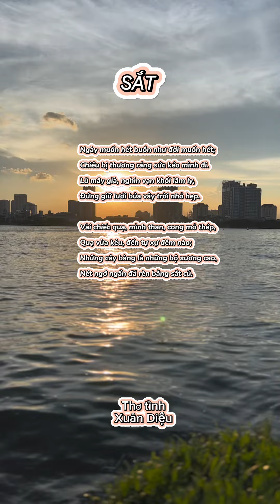SẮT - thơ Xuân Diệu